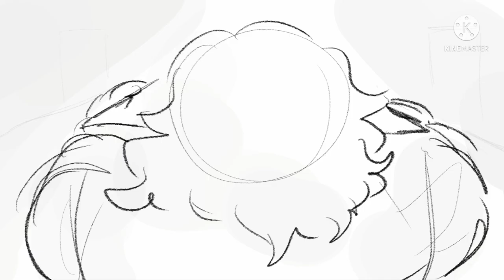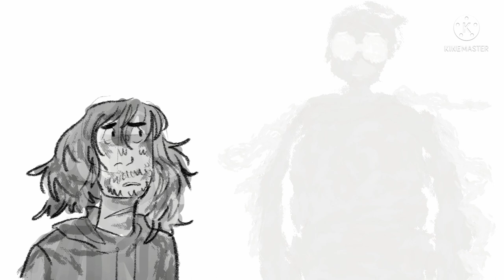Time Machine || TMA jonmartin animatic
if you see that I forgot about any glasses/scars or the haircuts are inconsistent, then no you don’t